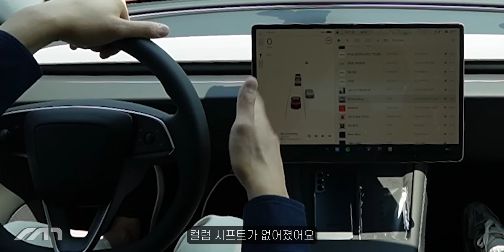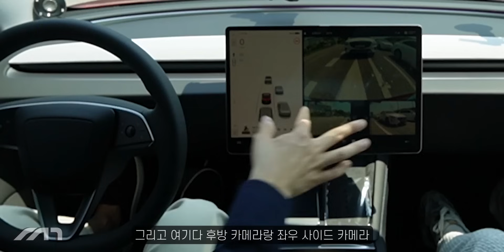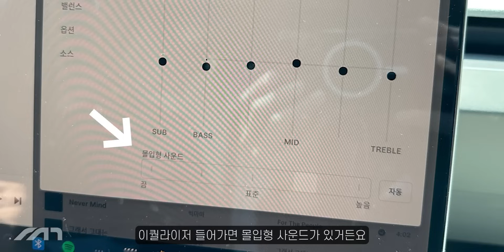80억 건물주의 완벽한 출퇴근용 차, 모델3 하이랜드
SK렌터카, 모델3 히이랜드  견적내보기!!